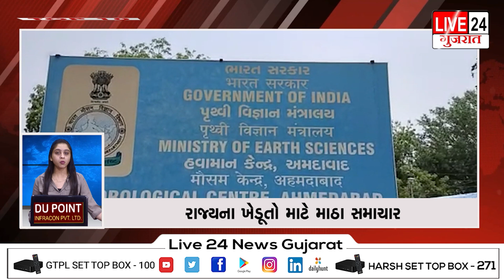TOP 10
MEHSANA-384002
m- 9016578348